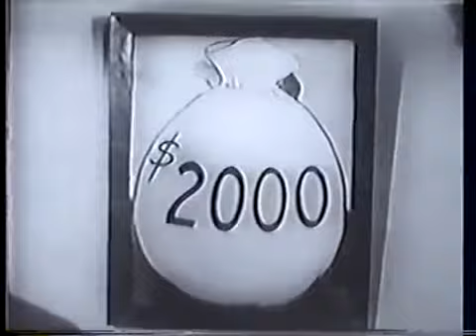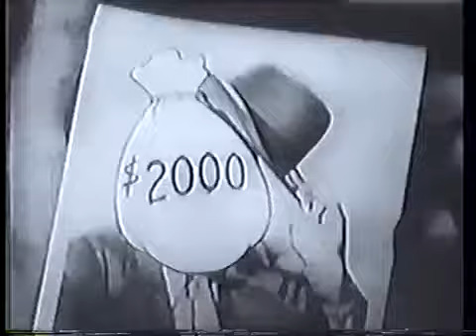Amos 'n' Andy Season 1 Full Episode 22 - Cousin Effie's Will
The Kingfish adopts Andy so that he will become eligible for a $2000 bequest under the terms of Cousin Effie's will.